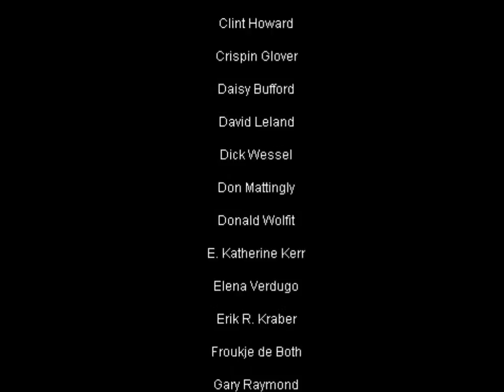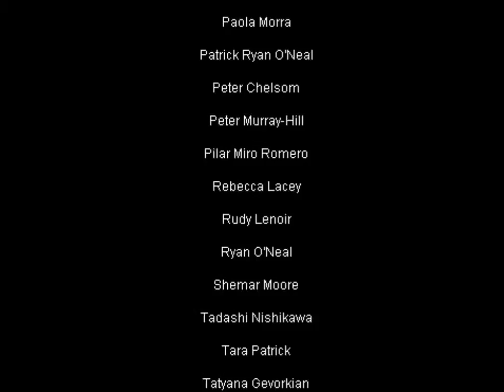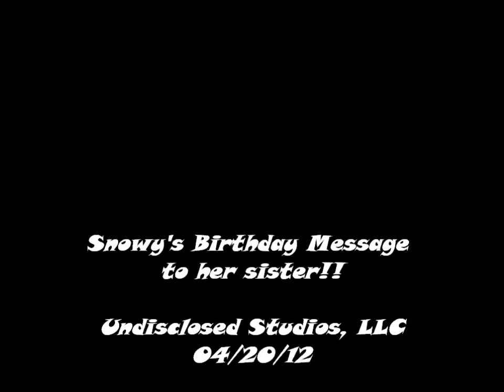Snowys birthday message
Snowy sends a special birthday message to her sister, I know I can't sing worth a darn, but it was all in good fun!!! Enjoy, and Happy Birthday, Sister!!!  Told you I'd do this!!! Muhahahahahahaha!!!